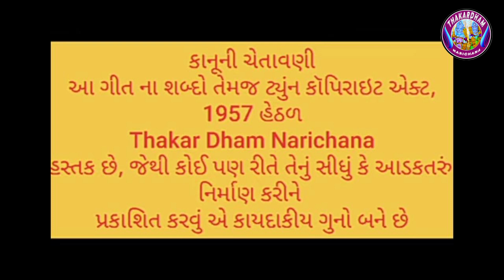KAVSHIK ALGOTAR.MARA GOKHALA VALA THAKAR. JANMASHTAMI SPECIAL. BIRTHDAY SONG.2022.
Mara gokhala vala thakar.
gujrati new song
kavshik algotar.
kanaiya group thangadh.

singar. kavshik algotar

gitkar. Paresh rabari

sp. thanks. kanaiya group thangadh.
                    vasuki group thangadh.
                    sailesh gamara. hardik.

recording. madhav audio surendranagar

nirmata.karshan algotar. Hira Bhai Bharvad

lebal. Thakar Dham Narichana

copyright.THAKAR DHAM NARICHANA.